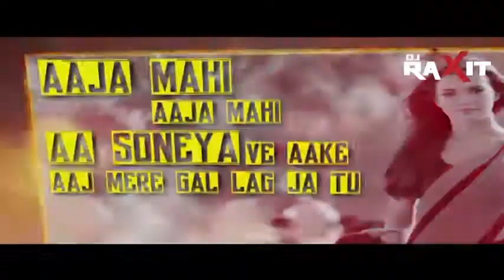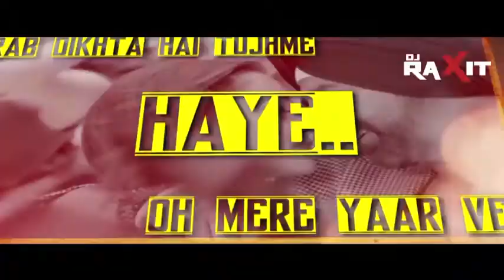Aaja Mahi - Club Mix ft. Arijit Singh & Manj Musik | DJ Raxit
DJ Raxit  -  Aaja Mahi Club Mix Ft  Arijit Singh & Manj Musik

THE DJ RAXIT'S SHOW

Thanks.